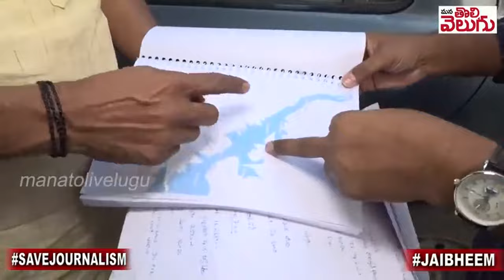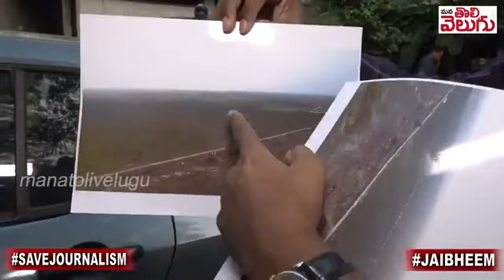ఎమ్మార్వో ఆఫీస్ తగలబెట్టిండు...!